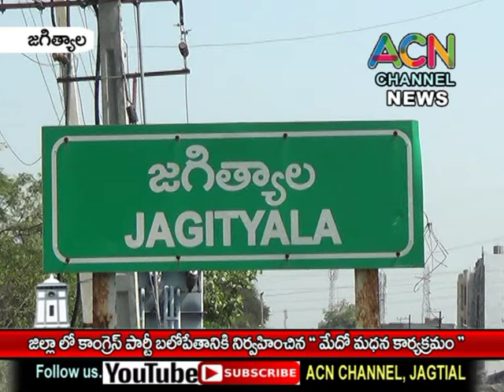జగిత్యాల జిల్లాలో కాంగ్రెస్ పార్టీ బలోపేతానికి, సంస్థగత నిర్మాణం కోసం జరిగిన మేధోమదన కార్యక్రమం